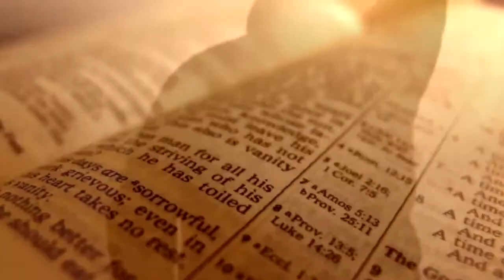A Boy Named Sue Part 4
We are looking at John 17, the power of names, and our feature song is A Boy Named Sue. All are welcome. Questions are encouraged. We are rooted, artistic and welcoming. Meeting every Sunday at 4PM at St John's Episcopal, 2351 Pleasant Grove Blvd, Roseville, CA.